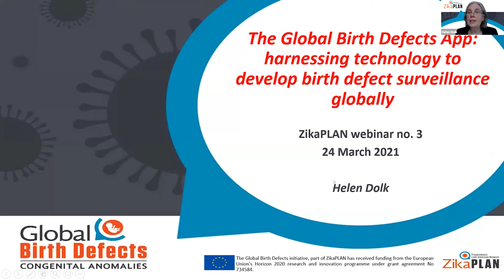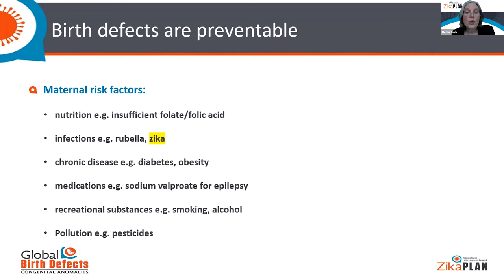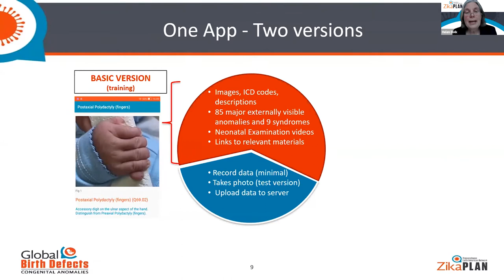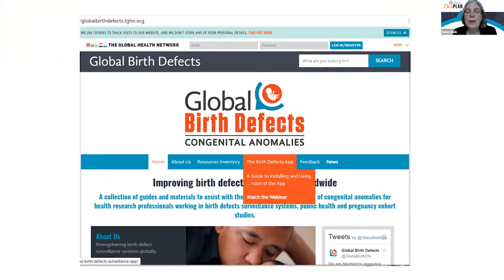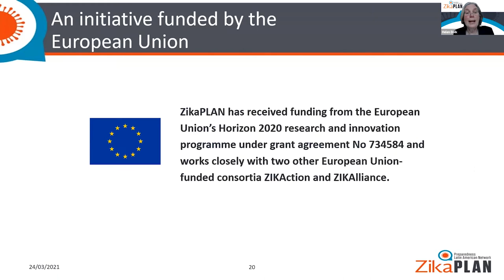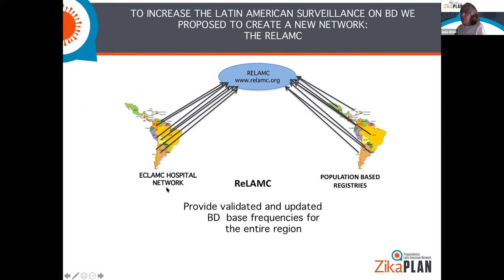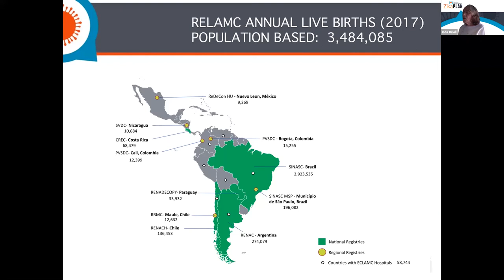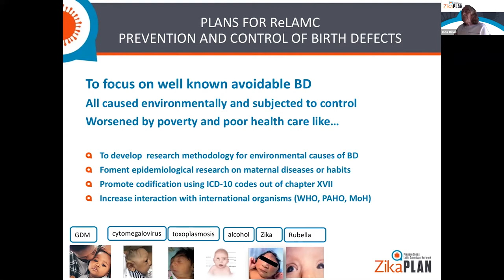A lasting legacy: beyond ZikaPLAN - APP launch